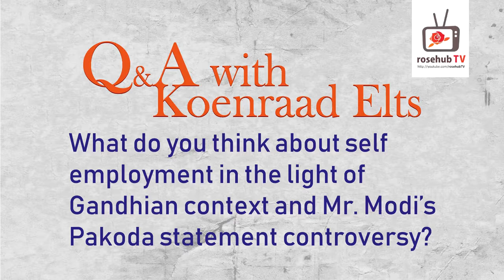Dr Koenraad Elst Self employment in Gandhian Context and Modis Pakoda Statement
The Belgian orientalist and indologist Koenraad Elst was with us, to tell his story. The writer of several books like, “The Saffron Swastika” and “Decolonizing Hindu Mind” talked about his childhood, his upbringing and his love for India, in this interview. He also answered several questions about religion, Hinduism and its impact on the society.